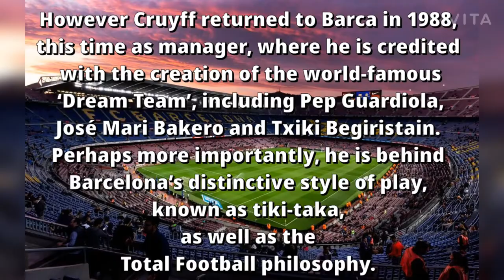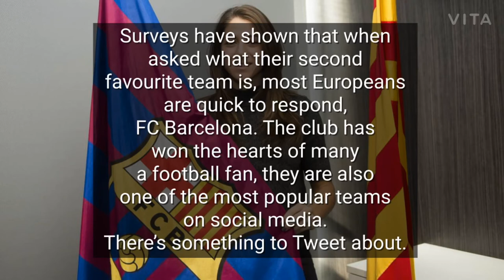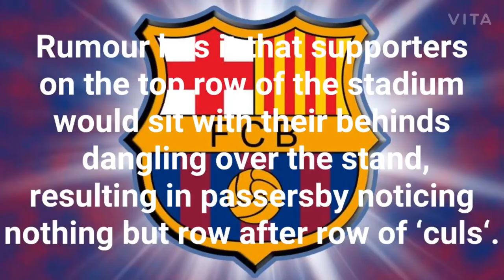FC Barcleona 10 Things You Didn't Know About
10 Things You Didn't Know About FC Barcelona Barcelona has more than one club

That’s right. Many football fans are unaware that there is in fact another football team based in Barcelona which enjoys strong support in the city. The RCD Espanyol was formed back in 1900 and was the first football team in Spain to be formed entirely of Spanish players. It is closely associated with the affluent neighbourhood of Sarrià located on the outskirts of the city and unsurprisingly has a history of rivalry with FC Barcelona.

They invented their own style of play

Perhaps one of the most famous Barca players – and managers – of all times is the Dutch born Johann Cruyff. He joined Barcelona in 1973 after a stint at Ajax and played with the club for a few years before moving to America. However Cruyff returned to Barca in 1988, this time as manager, where he is credited with the creation of the world-famous ‘Dream Team’, including Pep Guardiola, José Mari Bakero and Txiki Begiristain. Perhaps more importantly, he is behind Barcelona’s distinctive style of play, known as tiki-taka, as well as the Total Football philosophy.

Johan Cruyff CC0 Public Domain
The club is owned by its club members

The FC Barcelona is one of the few clubs in the world to be owned by the club members themselves. Together these members form the governing body of the club and in 2016 there were an estimated 140,000 socis or members in Catalan. Not a bad club to be part of when you consider that Barca was recently ranked second most valuable club in the world by Forbes magazine.

From its inception the club has had strong ties with the Catalan nationalist movement, with both supporters and management seeing the club as a symbol of local identity. At the outbreak of the civil war, the club president Josep Sunyol – a staunch supporter of independence – was assassinated by Falangist troupes. One day in 1951 supporters walked back into town after a match, on foot in the rain, instead of taking the trams, in support of the local tram workers who were on strike against the authorities.

The club was founded by a Swiss man

Despite its close association with Catalan identity, the club was actually started by a Swiss entrepreneur, Hans Gamper – who also co-founded FC Zürich. Keen to form a local team, he placed an advert in a local newspaper suggesting a meeting in a local gymnasium, attended by 11 people. He later went on to become club president and changed his name to Joan Gamper in order to make it easier for locals to pronounce his name.

Home games are rarely attended by local supporters

Despite the club’s overwhelming popularity at home and abroad, games at the Camp Nou stadium are notorious for having a less than lively atmosphere. While the games are shown in bars and cafés across the city, relatively few locals head to the stadium. Some believe that this is in part due to the high cost of tickets, driven by the popularity of matches among tourists visiting Barcelona.

The most popular ‘second-team’ in Europe

Surveys have shown that when asked what their second favourite team is, most Europeans are quick to respond, FC Barcelona. The club has won the hearts of many a football fan, they are also one of the most popular teams on social media. There’s something to Tweet about.

The club with the most Ballon d’Or winners worldwide

The club has seen a grand total of 11 of its players awarded this prestigious award, three more than the second most rewarded clubs, Real Madrid, Juventus and AC Milan (which all tie at eight). Of the eleven no player has done more for the club’s ranking than the Argentine, Lionel Messi, who has won it four times since 2011 and been nominated a further two times.